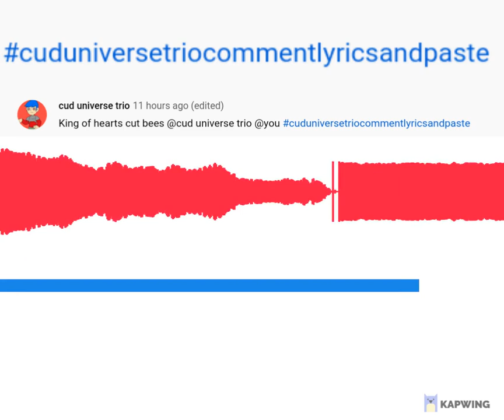cuduniversetriocommentlyricsandpaste introduction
Alt title (important information)
How people can use a hashtag